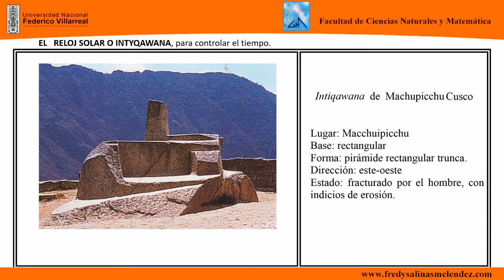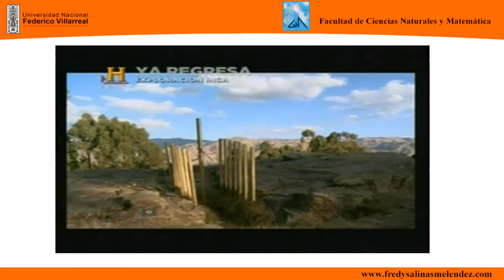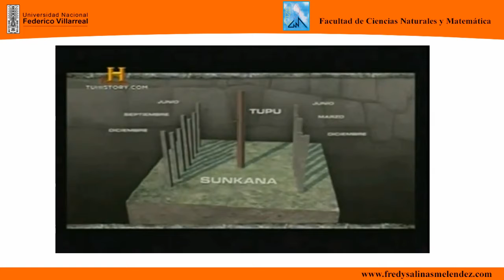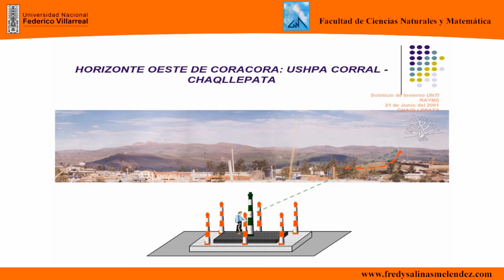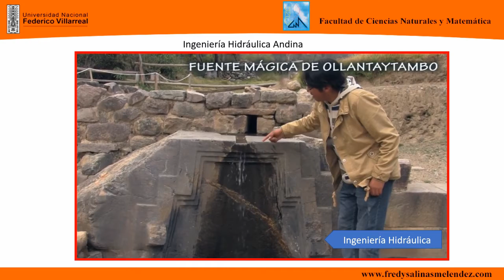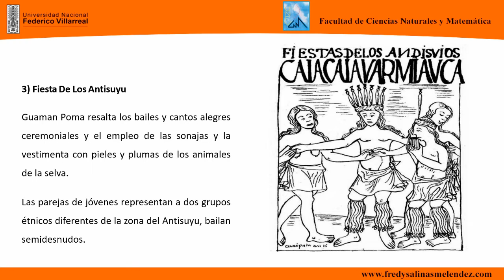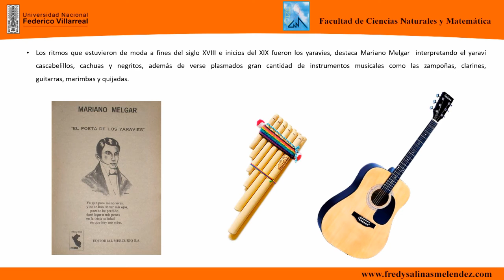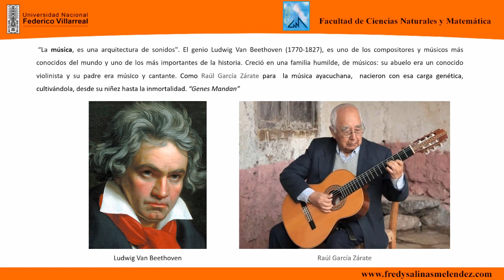COSMOVISIÓN ANDINA:ESPACIO –TIEMPO - MÚSICA Y CANTO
Para comprender la cosmovisión  andina hay que mirar el cielo, observar  la Vía Láctea. El universo andino  esta compuesto por tres mundos: el  Uku Pacha o mundo de abajo que es el mundo de los muertos y  la raíz que sustenta la vida, el Kay Pacha o mundo de aquí, es el puente entre el mundo de arriba y el de abajo, ocurre desde el nacimiento hasta la muerte  y el  Hanan Pacha  o mundo de arriba donde viven los dioses, todo el cosmos es vida y esta articulado.
La música. el canto y la danza son características innatas que se lleva en los genes, que  a lo largo del espacio – tiempo - biológico se han ido propagando y evolucionando, igual que la ciencia y tecnología con sus instrumentos musicales, la inspiración de sus canciones y el ritmo de sus danzas.  Para conocer la música el canto y la danza  ayacuchana,  condición suficiente y necesaria responder la pregunta, ¿Qué es el hombre?.
 El gen guarda las características del individuo; es decir, “Genes mandan”. Hoy la ingeniería genética y disciplinas afines nos permiten manipular directamente los genes de un organismo y usar la biotecnología para modificarlos, eliminarlos o duplicarlos por medio de las diferentes tecnologías de edición genética. Los estudios genéticos realizados indican que tanto factores hereditarios, como ambientales, o la interacción entre ambos, contribuyen a las habilidades musicales, aptitudes de canto, y condiciones para la danza. Varían tanto entre las diferentes personas, como entre los diversos componentes de la música dentro de un mismo individuo.
A lo largo de la historia, el hombre se preocupó por saber ¿qué es?, es decir; “conócete a ti mismo”. Para responder esta interrogante aparentemente sencilla, hay diversas corrientes del pensamiento como el pre socrático de Demócrito, el Socrático, el racionalismo de Descartes, el empirismo de Hume, el apriorismo de Kant, la fenomenología de Hegel, el materialismo dialectico de Marx, el positivismo de Comte, el estructuralismo de Saussure. Todos ellos han contribuido en la búsqueda de conocer ¿Qué es el hombre?